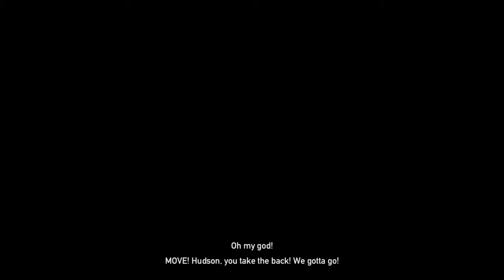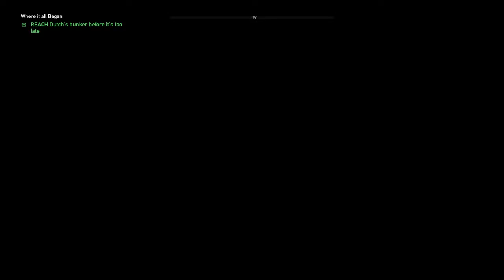Far Cry® 5 : The Ending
. and i hate this.